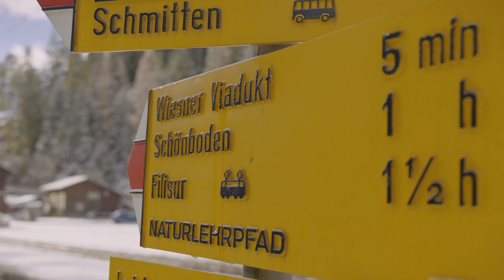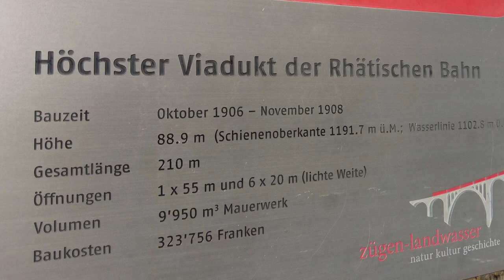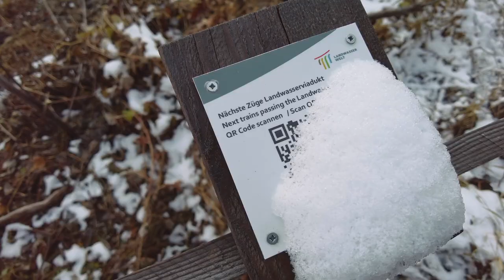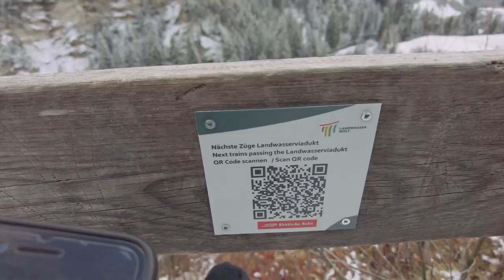Landwasser Viaduct (UNESCO World Heritage): Rivers, Viaducts and Trains! 🇨🇭 GRISONS | SWITZERLAND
Today we hike around the winterly Landwasser Valley in Graubünden. We cross four of the most famous bridges of the Rhaetian Railway: the Wiesner Viaduct, the Filisurer Viaduct, the Landwasser Viaduct and the Schmittner Viaduct. In between we experience the rushing of the wild and romantic Landwasser river from a distance as well as up close. We also encounter some trains by chance!